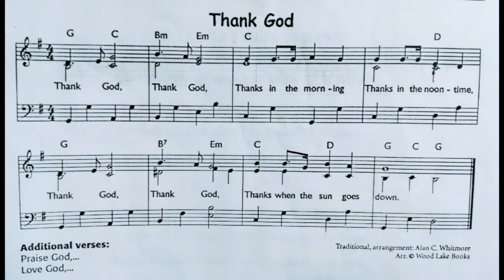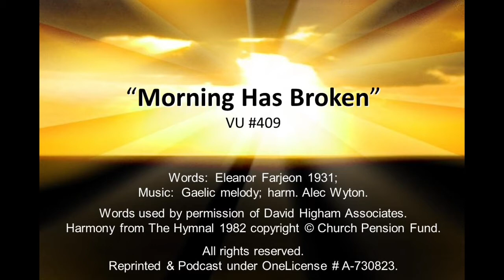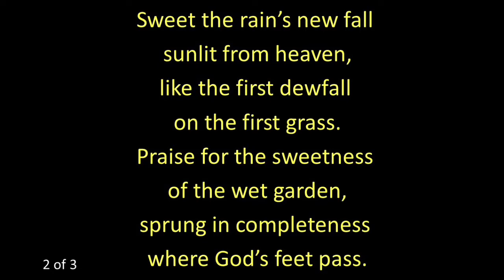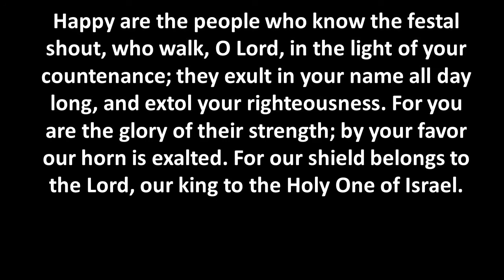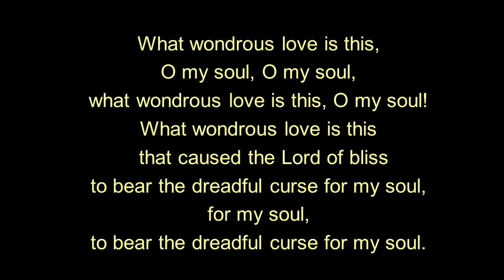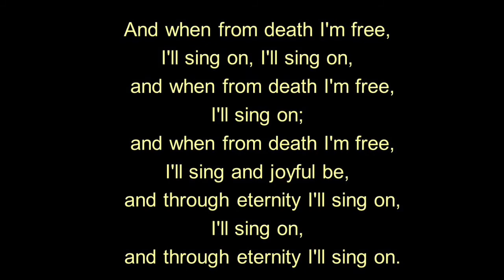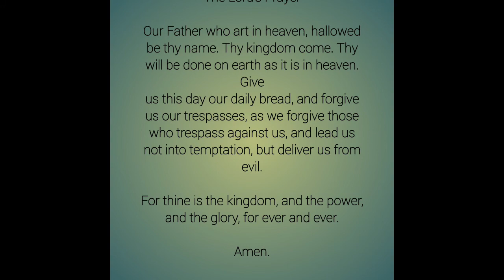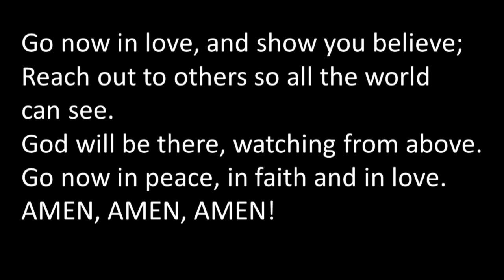Worship for June 28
Recorded at Riverside United Church in Yarker Ontario